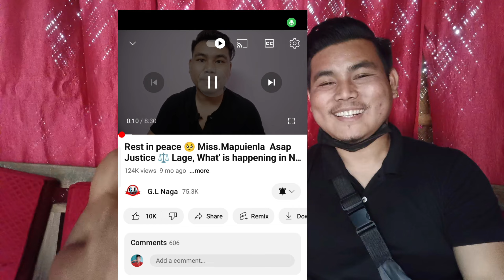ONE OF THE FAMOUS YOUTUBER @glnaga N MY SIS